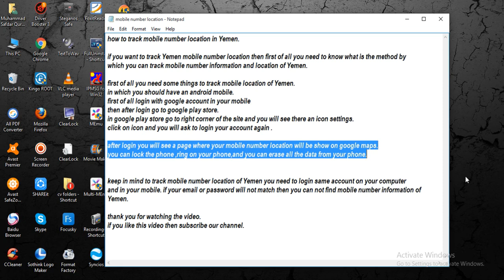track mobile number location in Yemen [ tech ]